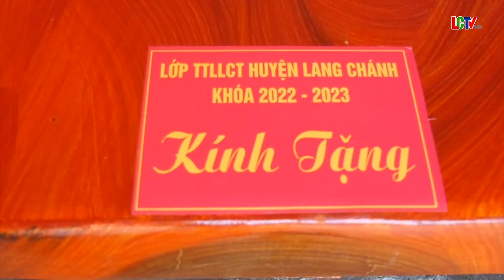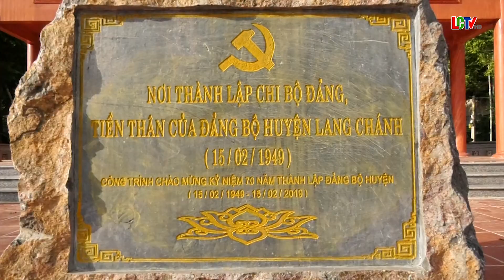Lớp Trung cấp LLCT huyện, hướng về nguồn nơi thành lập Chi bộ Đảng, tiền thân của Đảng bộ huyện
Lớp Trung cấp LLCT huyện Lang Chánh khóa 2022 – 2023, hướng về nguồn nơi thành lập Chi bộ Đảng, tiền thân của Đảng bộ huyện